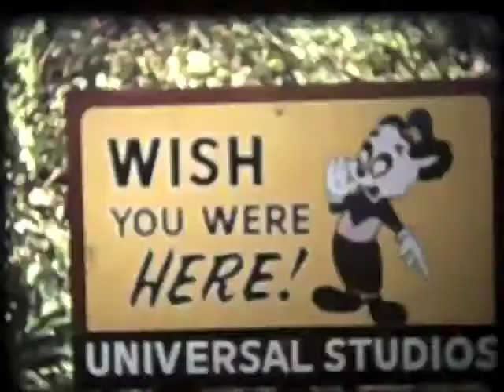Adrift - Spiral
"Adrift" - From "Altar" EP.

Produced by Spiral. Recorded in San Juan, Puerto Rico, July 2013